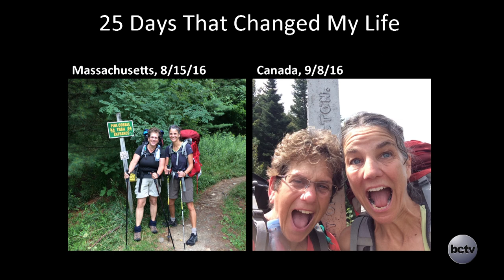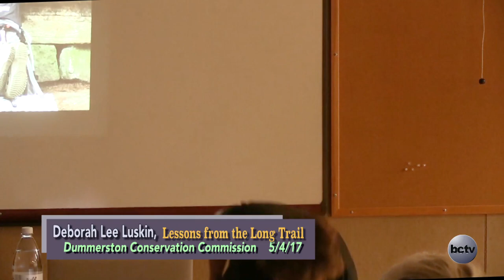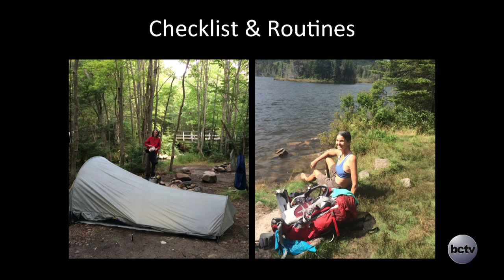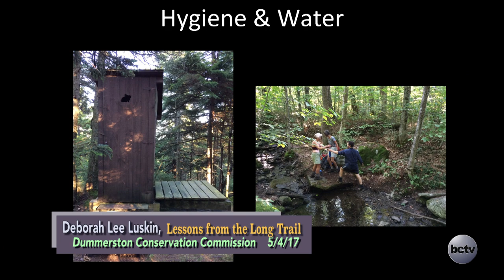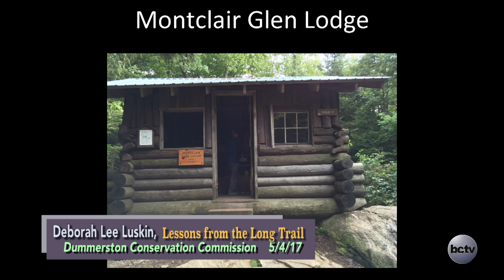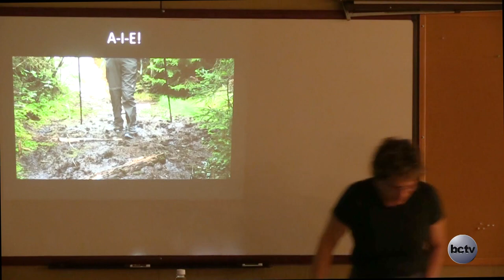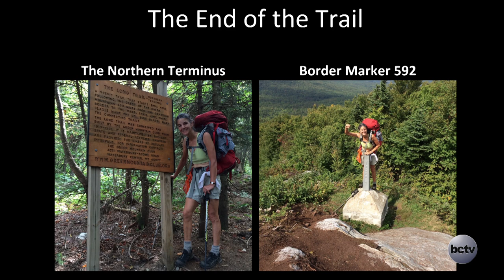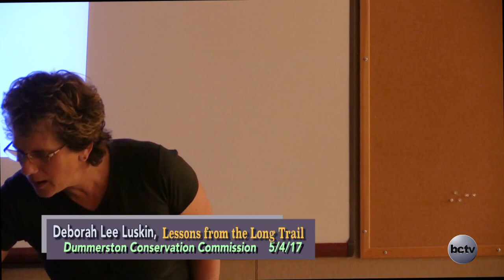DCC: Lessons from the Long Trail - Deborah Lee Luskin 5/4/17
Lessons from the Long Trail, or How Twenty-Five Days Changed My Life

Newfane resident and writer Deborah Lee Luskin will talk about her 2016 through-hike of The Long Trail, the oldest recreational footpath in the United States.

Between August 15 and September 8, Deb and a friend walked from Massachusetts to Canada. They’d both just turned sixty and decided that a long walk would be a good way to figure out what comes next in what poet Mary Oliver calls “your one wild and precious life.” Walking and talking, these two women reached the Canadian border with new ideas about how to live more mindfully.

Deborah Lee Luskin is an author, speaker and educator. Her award-winning novel, Into the Wilderness, tells a love-story between 65-years olds who meet in Vermont and argue about the politics surrounding the 1964 presidential campaign between Barry Goldwater and LBJ. Luskin is a popular public speaker and a familiar voice on Vermont Public Radio, and a long-time educator who has delivered literature, writing and humanities programs to gifted elementary students, remedial college students, Vermont inmates, and life-long learning adults.